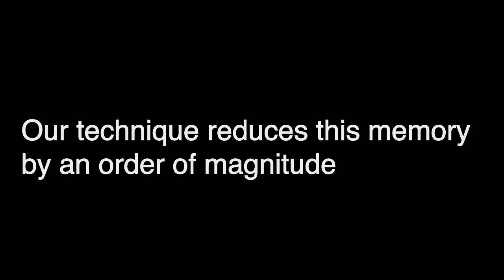Compressing Fluid Subspaces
Subspace fluid simulations, also known as reduced-order simulations, can be extremely fast, but also require basis matrices that consume an enormous amount of memory. Motivated by the extreme sparsity of Laplacian eigenfunctions in the frequency domain, we design a frequency-space codec that is capable of compressing basis matrices by up to an order of magnitude. However, if computed naively, decompression can be highly inefficient and dominate the running time, effectively negating the advantage of the subspace approach. We show how to significantly accelerate the decompressor by performing the key matrix-vector product in the sparse frequency domain. Subsequently, our codec only adds a factor of three or four to the overall runtime. The compression preserves the overall quality of the simulation, which we show in a variety of examples.